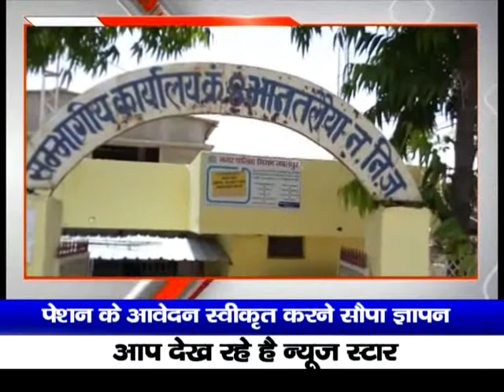आज भान तलैया नगर निगम जॉन क्रमांक आठ में D O को ज्ञापन